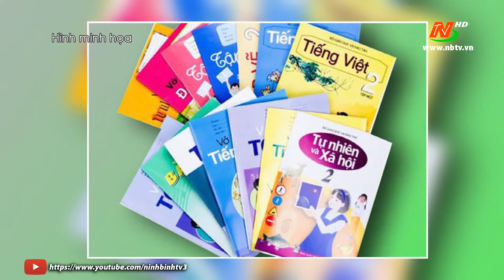Phê duyệt danh mục sách giáo khoa mới cho lớp 2, lớp 6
©Bản quyền thuộc về Đài PTTH Ninh Bình.